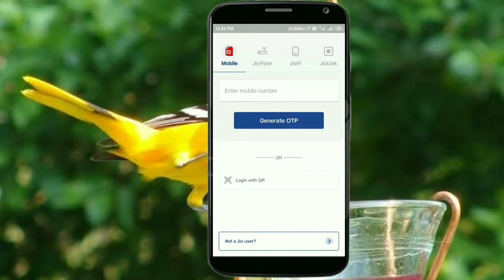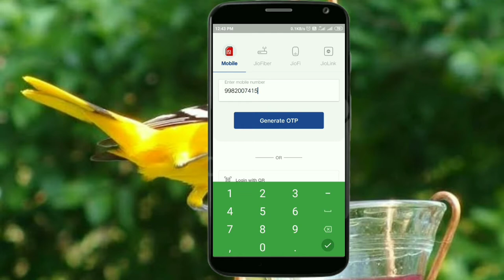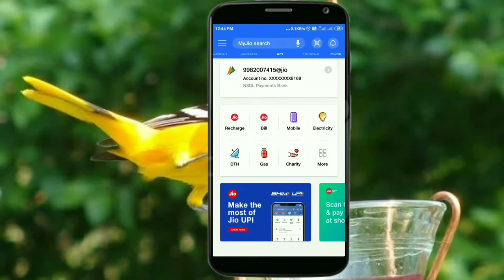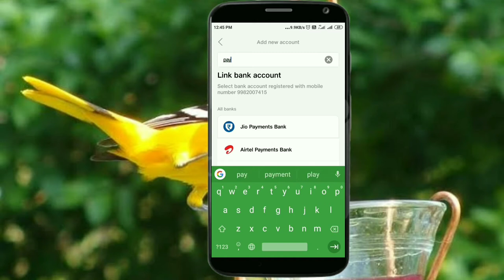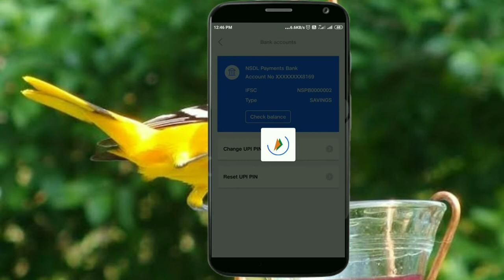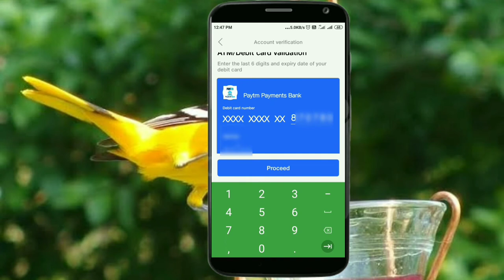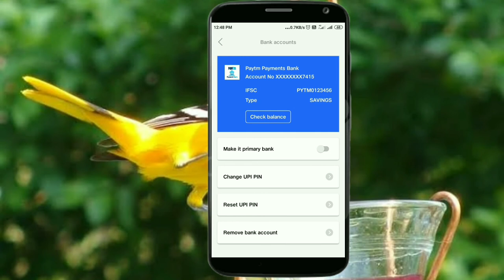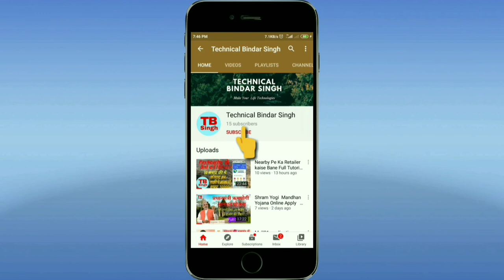My Jio App Se Bank Account Kaise Jode in Hindi By Bindar My Jio ऐप्लीकेशन से सभी रिचार्ज करे । 2020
6.

8 .True balance se pesa Kamaye ईस एपलीकेशन से बहुत सारे पैसे कमाये घर बैठे

10. Paytm all Users ke liye Offer dhamkadar

11. MX player bhi bahut Sara pesa de Raha hai Ghar baithe pesa kamao  मैक्स प्लेयर से भी बहुत सारा पैसा कमा सकते हो।